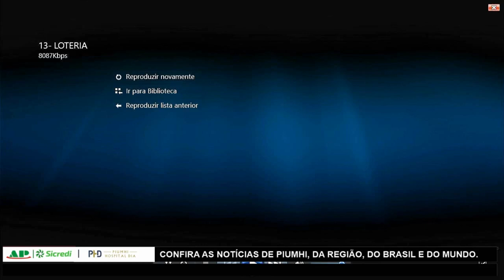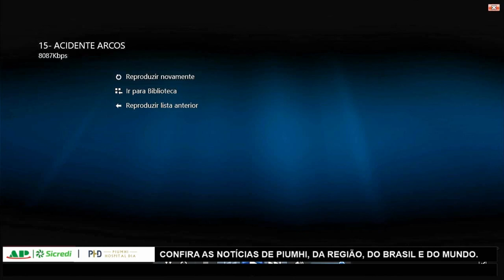JornaldaOnda 17.11.21 -GIRO DE NOTÍCIAS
I GIRO DE NOTÍCIAS I

JOÃO VICTOR EMANUEL TRAZ UM GIRO DE NOTÍCIAS DA REGIÃO